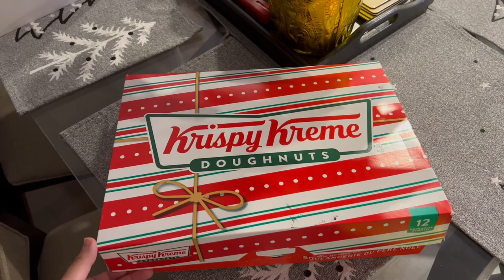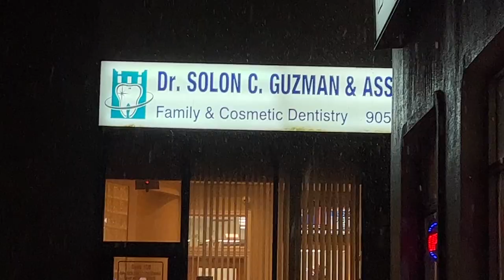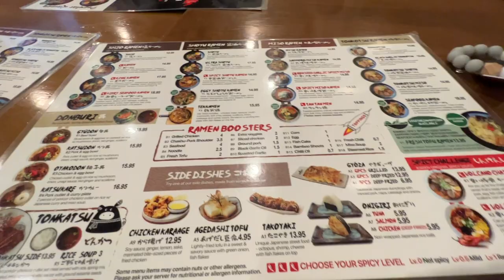ramen date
GEAR
lens // 18-55 mm + 24 mm pancake lens
lighting // neewer 160 dimmable led video light
gorilla pod // aliexpress
shotgun mic // takstar sgc-598

MUSIC
intro & outro // wii music remix
background //

CHEERS!
ashley camacho